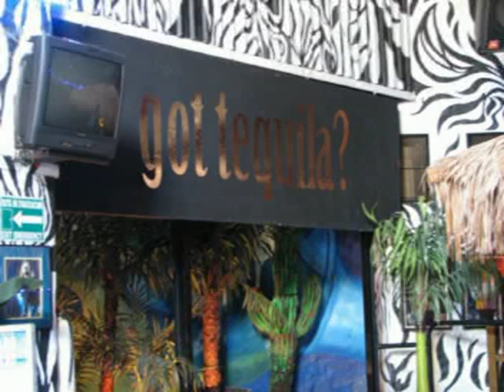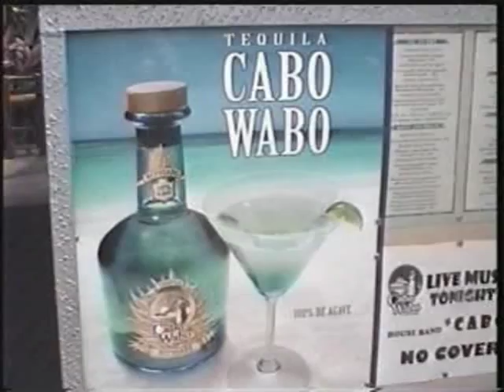Cabo San Lucas and Cabo Wabo Cantina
The Cabo Wabo Cantina and Beautiful Cabo San Lucas, Mexico